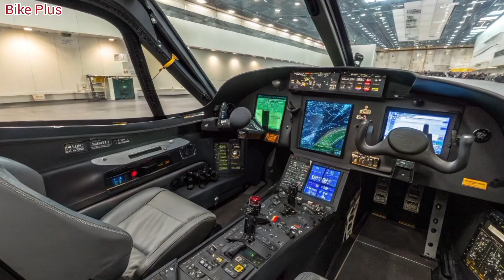HaaL TEJAS MK2 MASSIVE UPGRADE in 2025 Releassd! — Better Than Rafale?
"2025 HAL TEJAS Mk2 Unveiled – India’s New Fighter Jet Is a Game-Changer! 🇮🇳🔥"

📄 YouTube Video Description:

🚨 India's skies just got a major upgrade! The long-awaited HAL Tejas Mk2 fighter jet is officially revealed, and it's sending shockwaves through the global defense community. With enhanced power, next-gen avionics, and stealth-friendly features, the Tejas Mk2 might be India’s most powerful indigenous aircraft ever.

In this video, we dive deep into:

🛩️ Full Tejas Mk2 Specs & Features

🔥 GE F414 Engine Power Explained

🧠 New Avionics, Radar, and Weapons Suite

🇮🇳 Strategic Role in the Indian Air Force

🆚 Tejas Mk2 vs Rafale, JF-17, and F-16: Who Wins?

📢 This is not just an upgrade — it’s a leap into the future of Indian airpower.

👍 Like the video if you're proud of Indian defense innovation

🔁 10 Alternative (Recovery) Titles:

1. "HAL Tejas Mk2 is Finally Here – India’s Most Advanced Jet Yet! 🇮🇳"

2. "2025 Tejas Mk2 EXPOSED – Why the World Should Pay Attention!"

3. "India’s HAL Tejas Mk2 is a ROARING Monster in the Skies! 😱"

4. "Tejas Mk2 vs Rafale – India’s Homegrown Jet Takes the Fight Global!"

5. "HAL Tejas Mk2 Reveal – This Jet Will Change India’s Air Force Forever!"

6. "2025 HAL Tejas Mk2 – The Jet That Could Replace the Mirage & MiG-29!"

7. "India’s Tejas Mk2 Fighter Is an Absolute BEAST – Full Breakdown!"

8. "Can Tejas Mk2 Defeat JF-17 & J-10? India’s Answer is Here!"

9. "India’s New Jet Is Shocking Everyone – HAL Tejas Mk2 2025!"

10. "This Is What Air Superiority Looks Like – Tejas Mk2 First Look!"